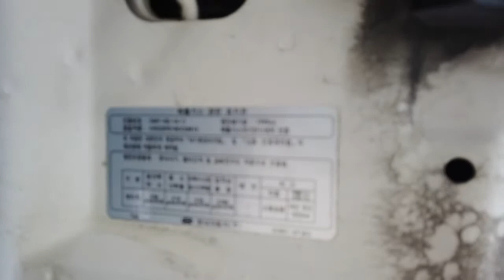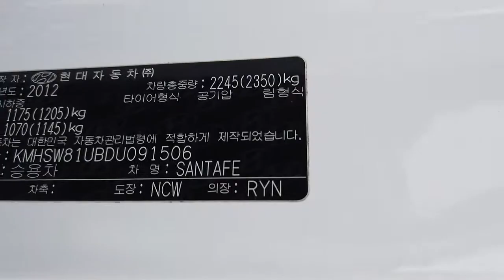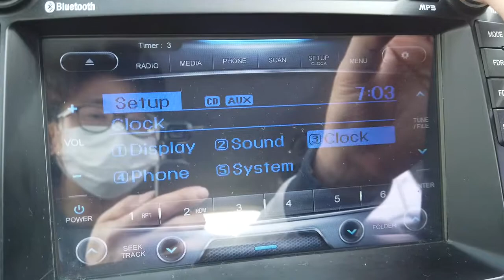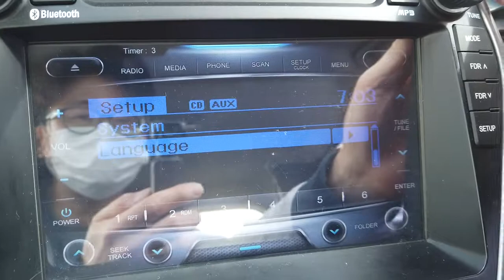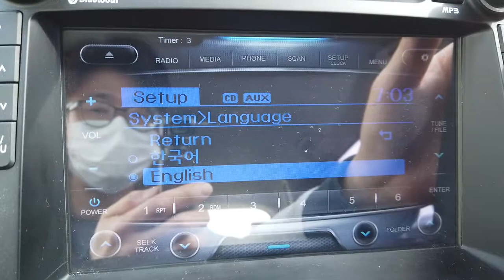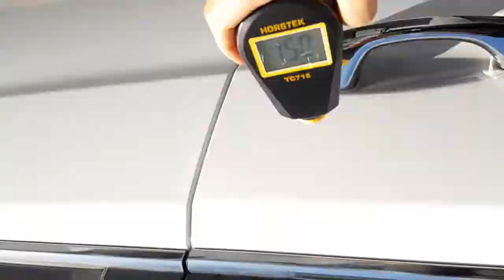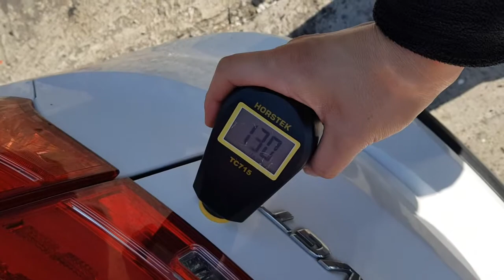[DNC TRADING] SANTE FE DM 2013 WHITE